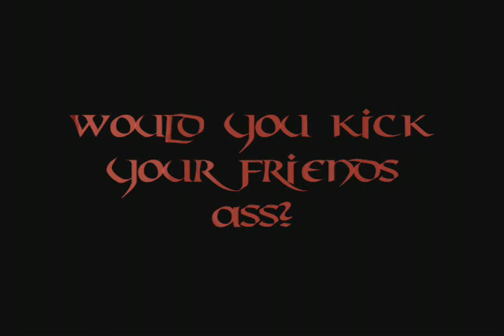FightBox Presents Mr GreenCloud.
Read This BEFORE Watching The Movie!!!

Fight Box is a amature wrestling crew from Norway.

It started out with smoking weed and watching wrestling, that however is fucking fun, and for a beggining we started making introduction movies of member of the crew.

This video is the introduction movie of Mr. Green Cloud.
Don't ask why that name. I don't fucking know do i?

Angry, non-friendly, brutal backyard-like wrestling is comming up on Youtube on a while! Keep your eyes open for more introductions of the wrestlers of Fight Box!